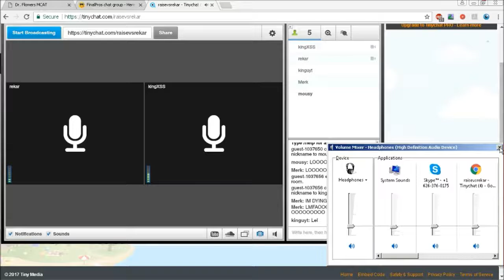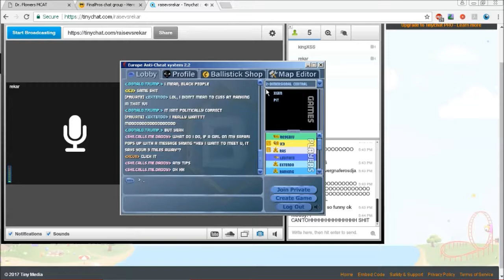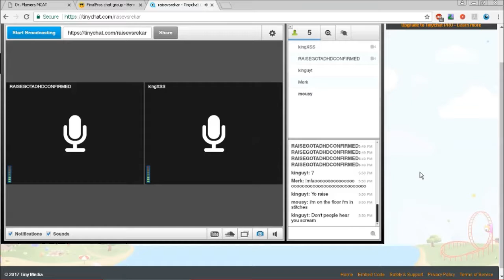Beast Mode Raise vs. Rekar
DJ Money Raise on the track